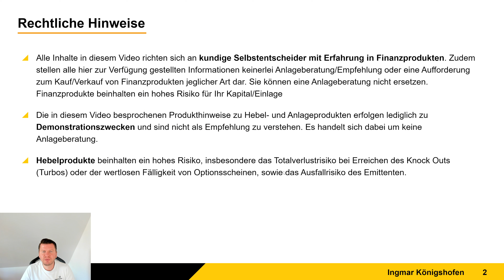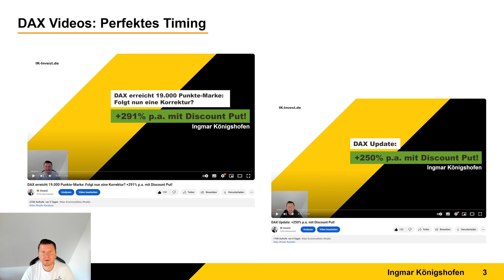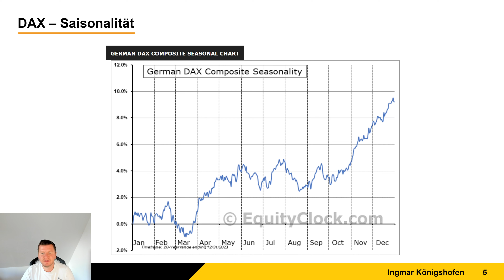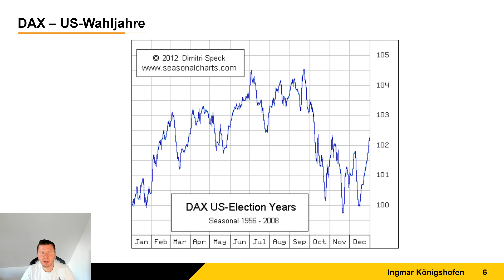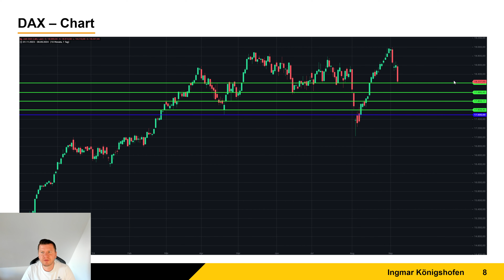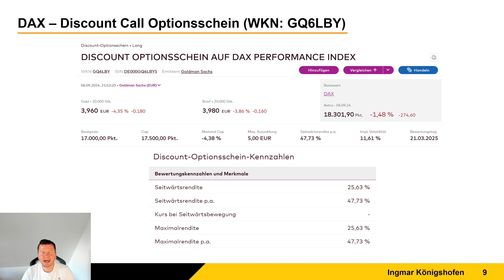DAX: Perfektes Timing! +47,73% p.a. mit Discount Call!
➡️ WKN: GQ6LBY

Der DAX kam (ausgehend von knapp unterhalb der 19.000-Marke) nun erwartungsgemäß deutlich unter Druck. Dies wurde in den vergangenen DAX Videos als wahrscheinliches Szenario angenommen. In diesem Video geht der Trader Ingmar Königshofen wieder auf die aktuelle Situation beim DAX ein. Verschiedene Vorfilter sprechen für die nächsten Wochen weiterhin für eine übergeordnete Seitwärtsbewegung. Aus diesem Grund könnte sich auf Höhe der aktuellen Unterstützungszone ein Discount Call Optionsschein von Goldman Sachs (WKN: GQ6LBY) anbieten, mit dem sich aktuell eine Seitwärtsrendite von +25,63% (+47,73% p.a.) erzielen lässt, sofern der DAX am Bewertungstag (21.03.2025) oberhalb von 17.500 Punkten notiert. Mehr dazu in diesem Video.

➡️ Zertifikate-Broker:
➡️Bei Finanzen.net Zero lassen sich die Derivate ausgewählter Emittenten ab 500 Stücken Ordervolumen ohne Transaktionsgebühren handeln.

• CODE: DAY2024
• 1 Monat Gratis
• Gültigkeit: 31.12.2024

▬ Impressum ▬▬▬▬▬▬▬▬▬▬▬▬▬▬

▬ RISIKOHINWEIS ▬▬▬▬▬▬▬▬▬▬▬▬▬